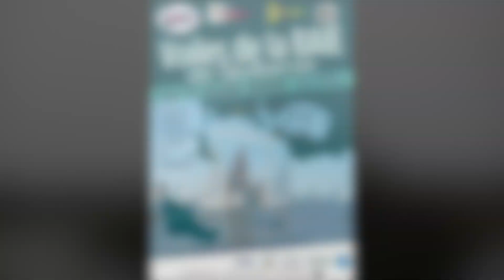Voiles de la Baie 2023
Récapitulatif de notre participation à la régate Les Voiles de la Baie de Quiberon le 11 août 2023. Irc double et équipage.